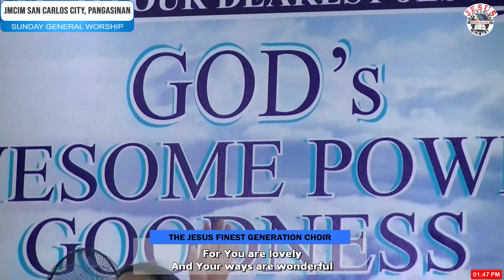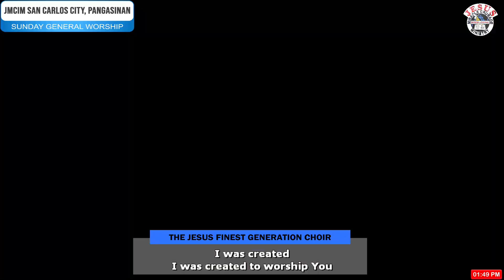JMCIM | Created To Worship | Finest Choir | May 07, 2023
Created To Worship